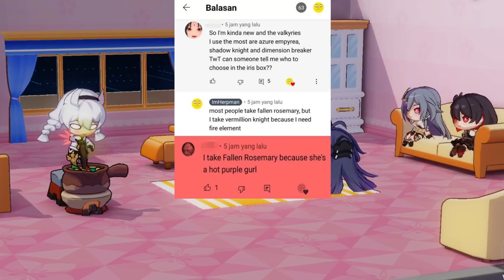Honkai Impact Memes #84